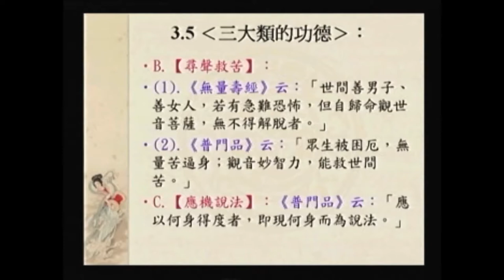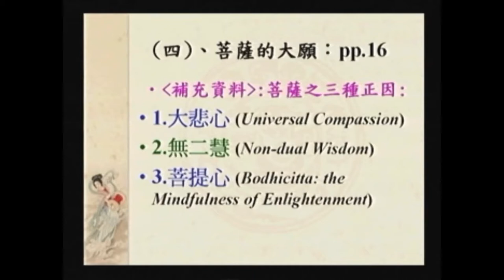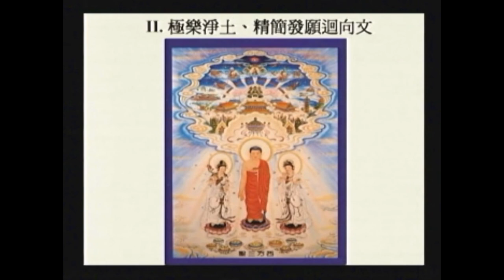SBA05【廣大行】顯密圓通的大悲觀世音菩薩：《大乘莊嚴寶王經》(四)